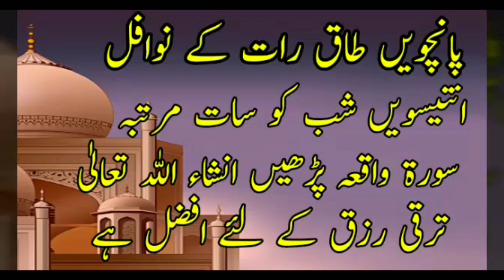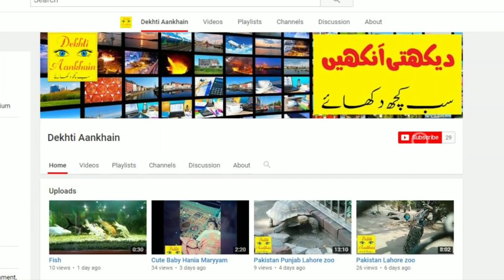29 ramzan ki ibadat